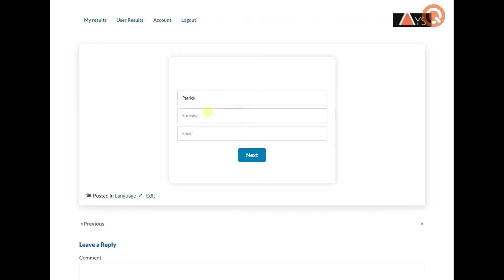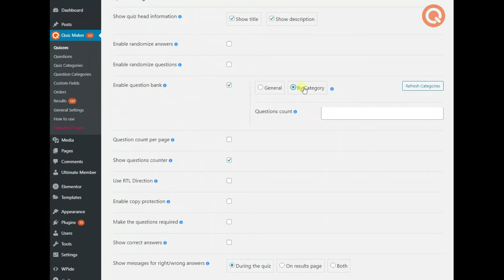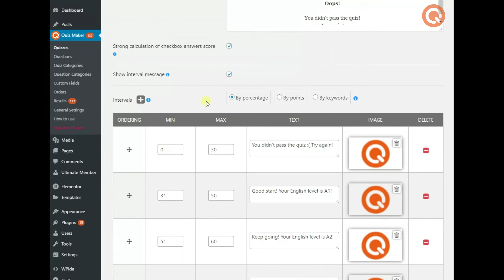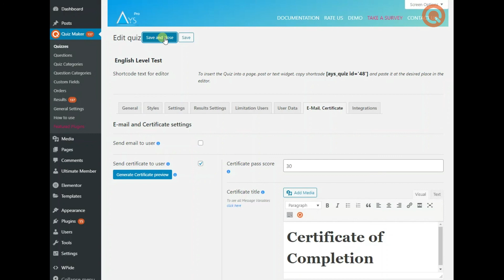How to Create an Online English Level Test in WordPress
The 𝐄𝐧𝐠𝐥𝐢𝐬𝐡 𝐥𝐞𝐯𝐞𝐥 𝐭𝐞𝐬𝐭 presented in the video is created via the 𝗤𝘂𝗶𝘇 𝗠𝗮𝗸𝗲𝗿
WordPress plugin.

The best WordPress quiz plugin for creating 𝐚𝐝𝐯𝐚𝐧𝐜𝐞𝐝 𝐥𝐚𝐧𝐠𝐮𝐚𝐠𝐞 𝐥𝐞𝐯𝐞𝐥 𝐭𝐞𝐬𝐭𝐬
quickly and easily. (PRO)

From a business standpoint, this kind of online quizzes let you:
🔺Reach a wider audience
🔺Improve your site’s ranking
🔺Increase the average time spent on your website.